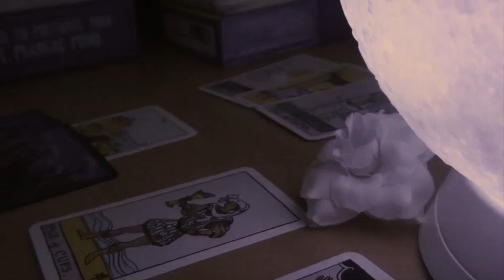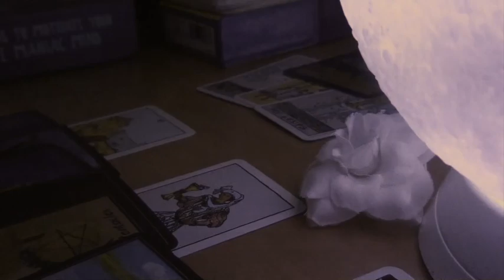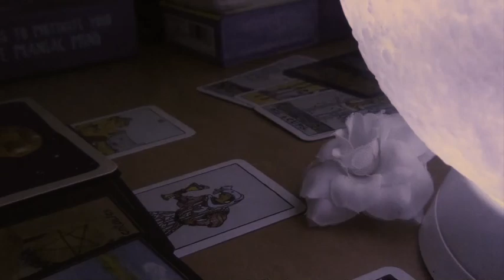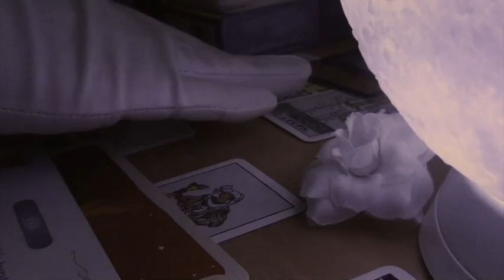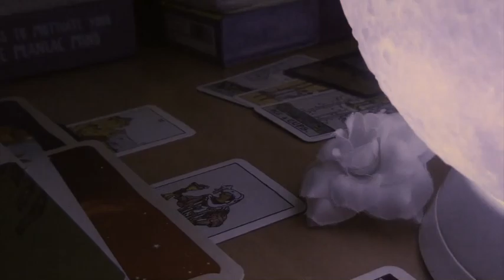Boopie Doopie I Now We Know Tarot Reading I Series One I Video 87 I